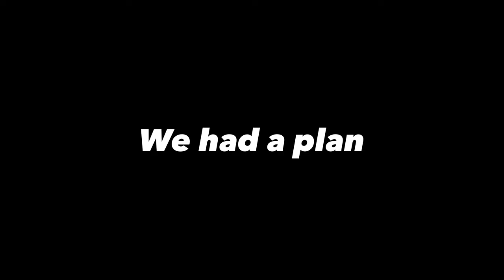When plans go sideways Salmon Fishing we RUN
This was not planned.

Sure we had the gear to fish big fish but our main plan was salmon fishing.

We did get 1 small coho but that was it.

I still have a lot to learn Salmon Fishing.

So we ran out 15 or so miles and it was lights out Halibut fishing.

We were done in no time and headed back.

Sorry for a ton of details left out.
I had a corrupted file loosing hours of footage.